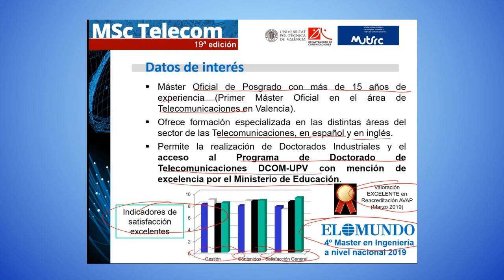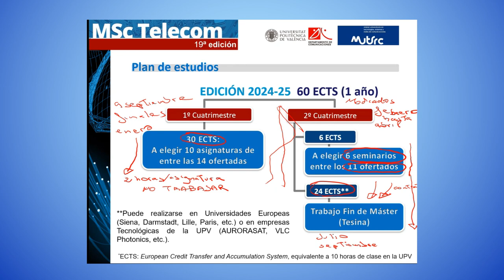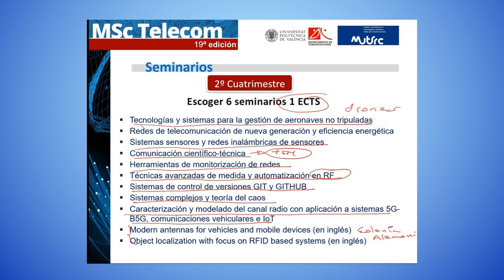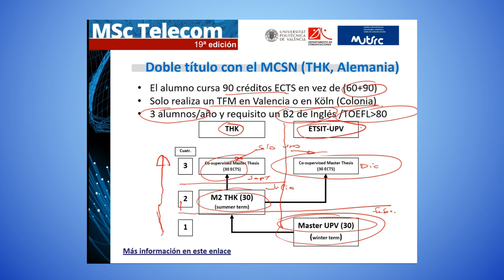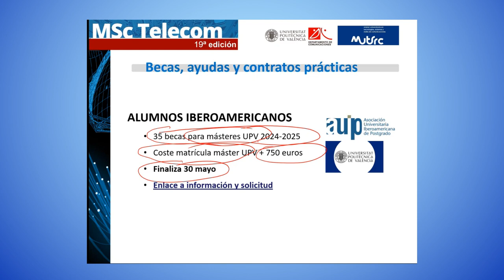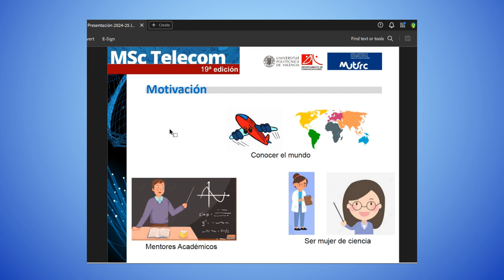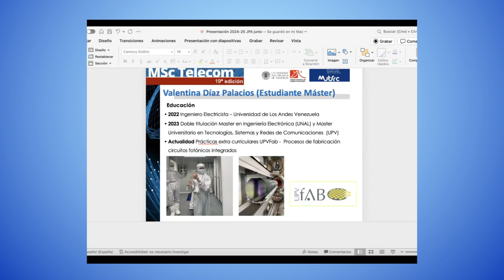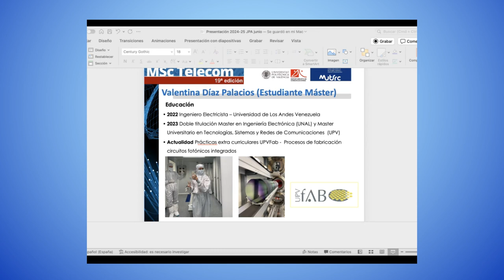Máster Universitario en Tecnologías, Sistemas y Redes de Comunicaciones - Webinar 2024 - UPV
Máster Universitario en Tecnologías, Sistemas y Redes de Comunicaciones

Webinar 2024